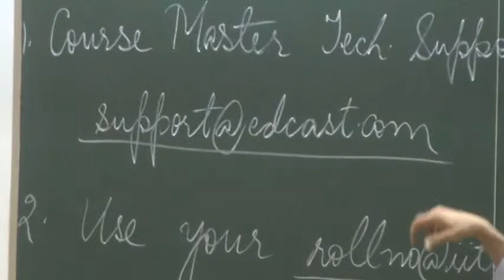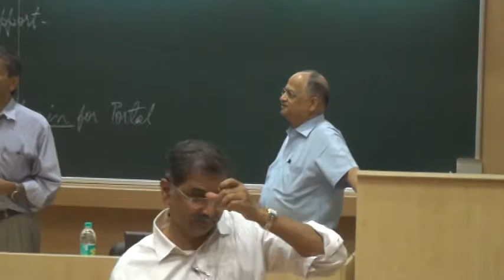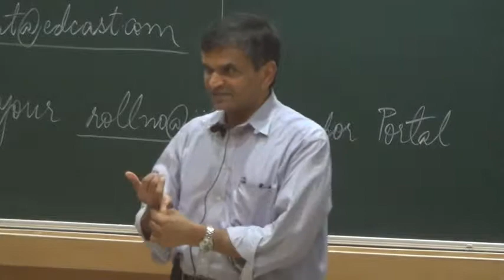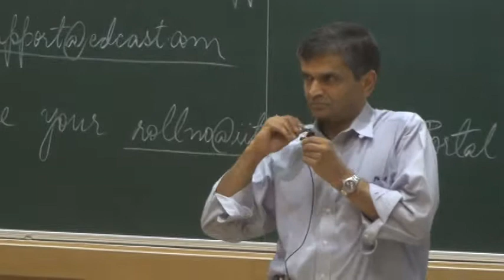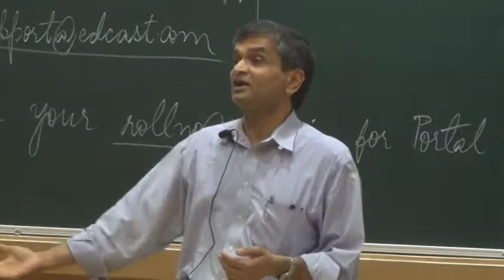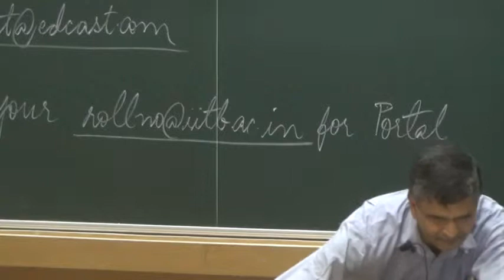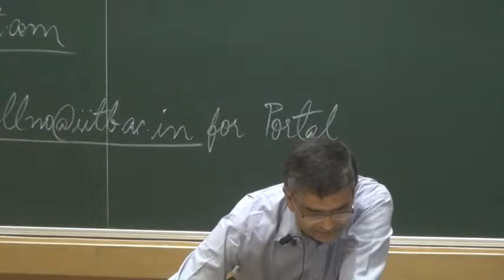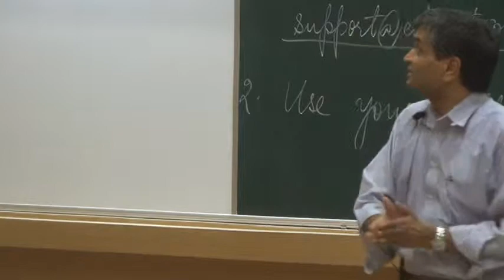More insights in to BMC